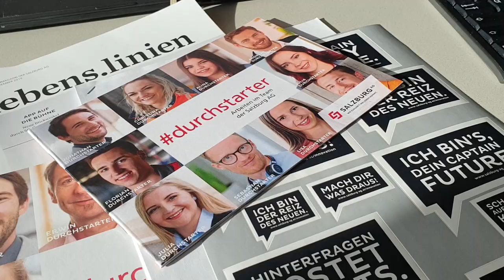durchstarter - BuddySystem in der Salzburg AG